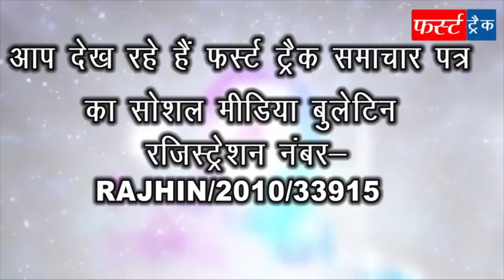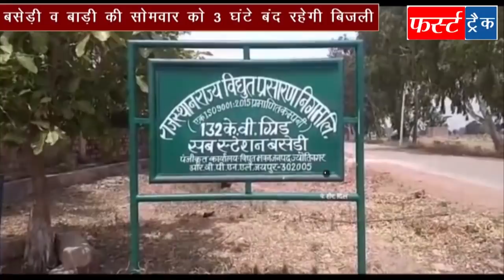फर्स्ट ट्रैक धौलपुर 29/11/2020 First Track Dholpur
राघवेंद्र सिंह को किया नमन, 3 घंटे बंद रहेगी बिजली, कलेक्टर ने किया पोस्टर का विमोचन, राष्ट्रीय जन सेवा संघ की कोर कमेटी की बैठक संपन्न आदि धौलपुर जिले की 9 खबरें